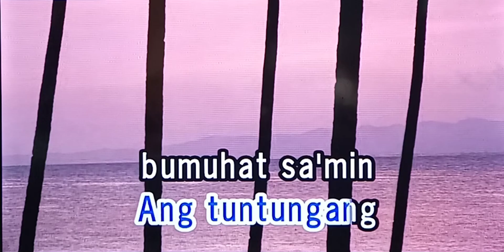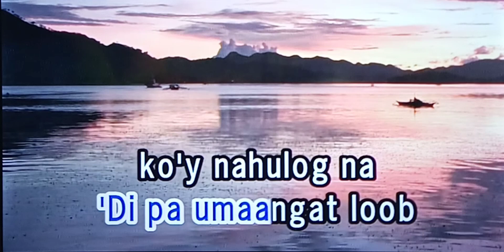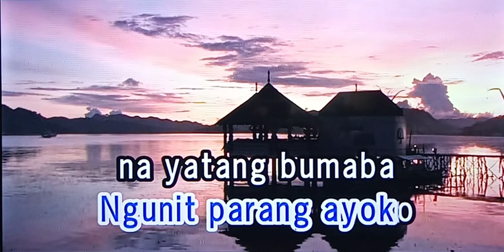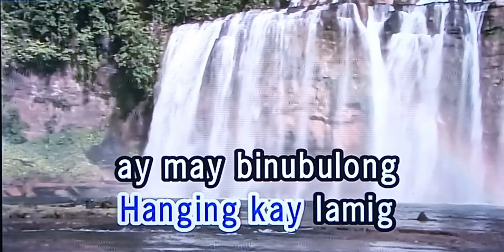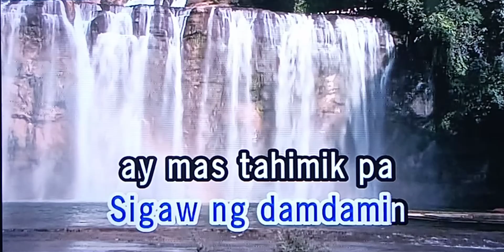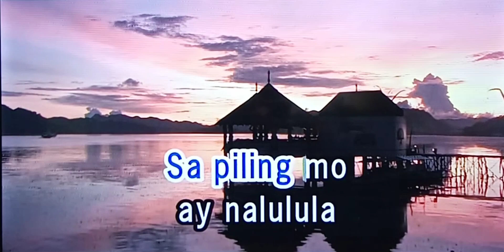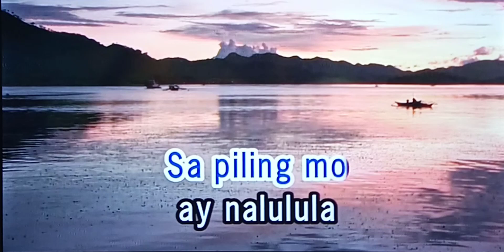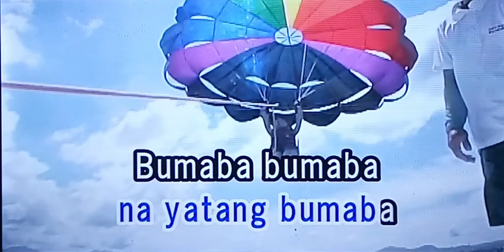FERRIS WHEEL Yeng Constantino 🎵Karaoke Version🎵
FERRIS WHEEL
Yeng Constantino
🎵Karaoke Version🎵

Singer/Artist:  Yeng Constantino